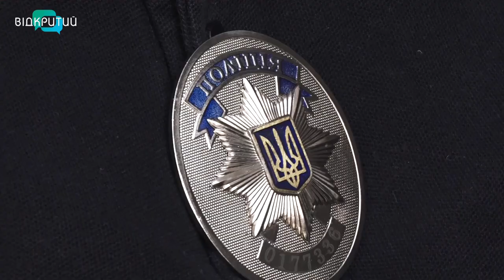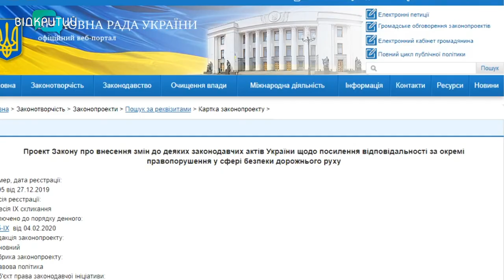В Україні планують вдесятеро збільшити штрафи для водіїв за непристебнуті паски безпеки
Безпечно їдеш – менше платиш. В Україні радикально збільшать штрафи за непристібнутий пасОк безпеки. Верховна Рада в першому читанні вже ухвалила законопроєкт про підвищення відповідальності водіїв, які нехтують правилами дорожнього руху.